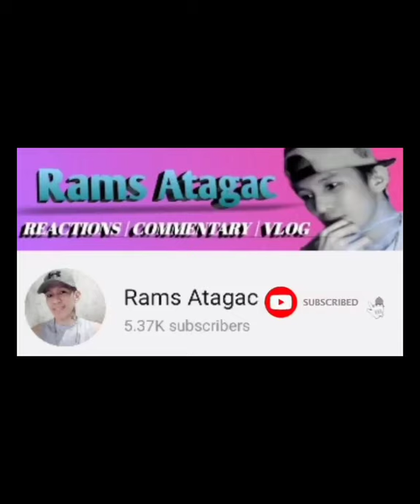SECOND TIME REACTING TO DIANA NAVARRO - EL PERDÒN ] FILIPINO REACTION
This is a reaction video so their will be pauses and commentaries along the way.

✖ Any or all paid up products or video endorsements will be tagged accordingly as ADS.